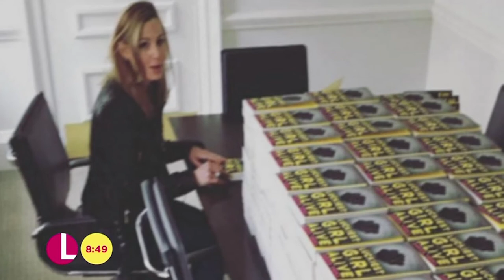Author Jessica Knoll Opens Up About Sex Assault | Lorraine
Author Jessica Knoll has opened up about a past trauma and how it inspired her debut novel, Luckiest Girl Alive.